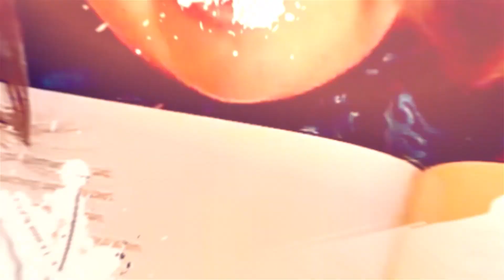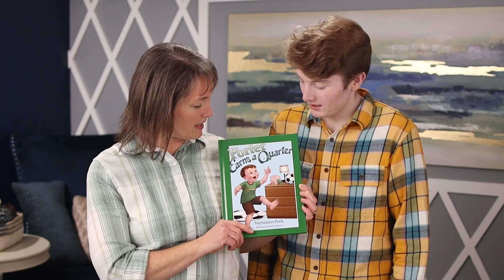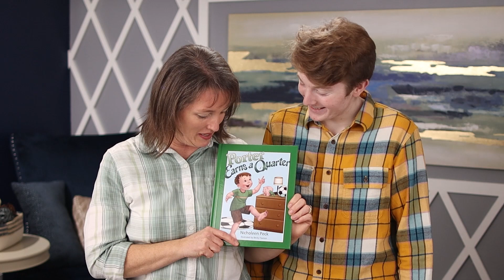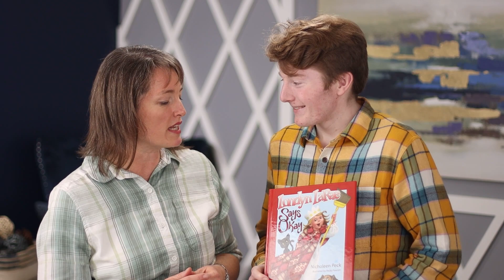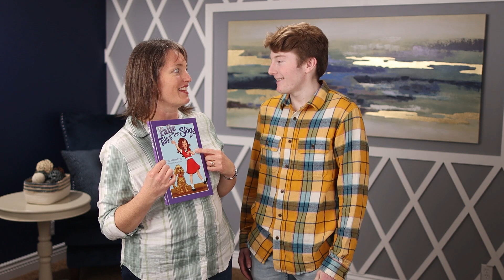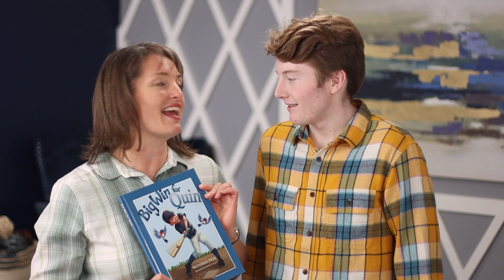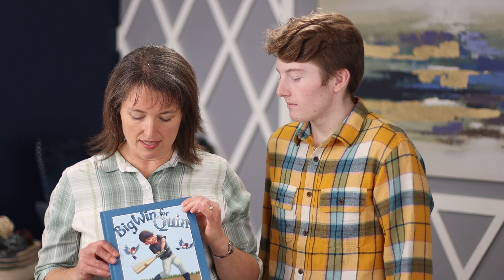4 Basic Skills That Made An Amazing Teenager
Nowadays, parents seem to be having the most trouble with their teenagers. But in our case, our children never gave us a hard time and many people wonder why, so watch this video to learn 4 basic skills that made an amazing teenager!

Nicholeen Peck
Teaching Self-Government

00:00 Intro & Summary
00:37 Common Struggles In Current Teenagers
04:47 How To Accept A No Answer
06:49 How To Follow Instructions
08:20 How To Disagree Appropriately
10:16 How To Accept Consequences
12:46 Learn More About The Basic Skills

Testimonials
“Her loving parenting techniques work with ALL children.”

Michelle

Julianne

Michelle Baker

Sandra